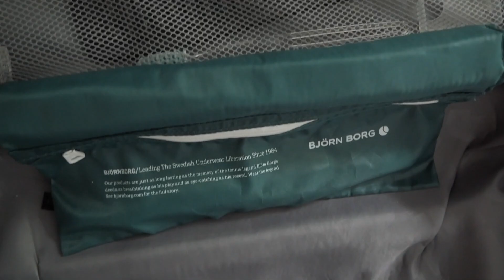Dealing with a Breakup, Shame, Moving back? - Chit Chat / Rachel Otieno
A breakup can be embarrassing and shameful to some people, especially if your relationship is public. You sometimes have the feeling of a relapse or wanting to get back together, how to deal with the pain and focus on your healing is unique to everyone.I am chatting with you as I get ready for my weekend getaway.

or @otienorachel8

I love you